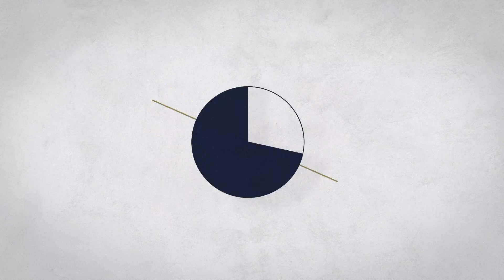Oslava 5 let společnosti Luxury service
Dne 23.8. proběhla oslava 5. narozenin společnosti Luxury service. Při této příležitosti byli vyhlášeni a odměněni nejlepší pracovníci za první pololetí. Zároveň jsme představili dvě nové divize, o kterých vás budeme brzy podrobněji informovat.